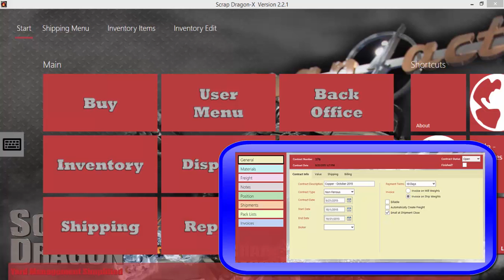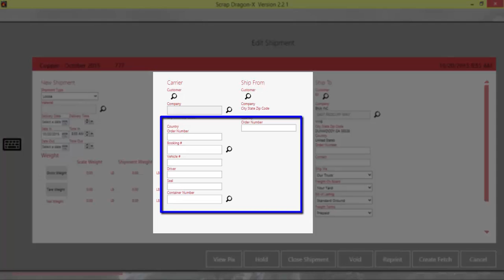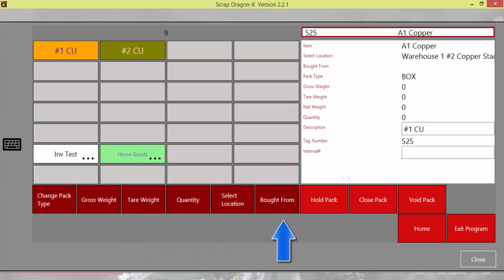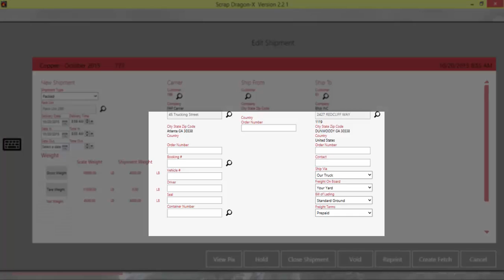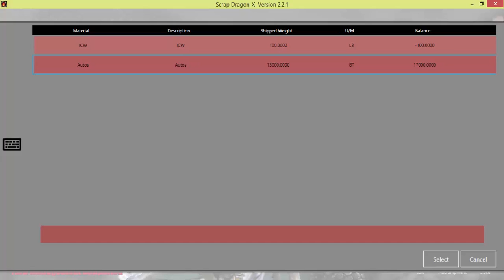Scrap Dragon Sales Module: Shipping Demo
With the addition of the sell side module, Scrap Dragon becomes a total package for scrap yard management. Created with the same design philosophy that made Scrap Dragon the fastest and easiest way to buy scrap, the sell side module brings speed, convenience and accuracy to managing inventory and sales.
Keeping track of your scrap yard inventory is not easy to do and even harder to computerize. True to form, our engineers have developed a simplified inventory model that allows accurate inventory tracking without excessive data entry. Individual inventory packs are created with the same touch-screen simplicity as a purchase ticket and the packs are barcoded and tagged for simple packing list creation.
The inventory status screen displays the current inventory and value of each item in real-time.

The program prints all of the shipping documents including packing list, weigh tickets and bills of lading. Customer invoices can be created for one or more shipments and with our g/l interface module, the invoices can be transferred to your accounting package with no additional data entry.